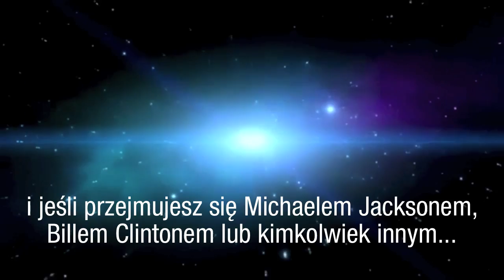Odzyskaj swój umysł - Terence McKenna PL (Reclaim Your Mind)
Odzyskaj swój umysł  (Reclaim Your Mind) - Terence McKenna